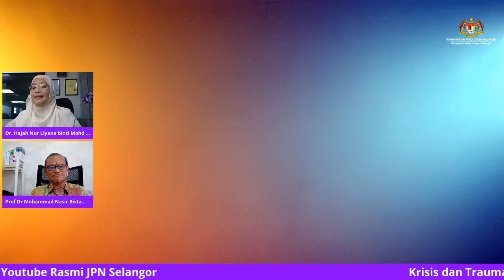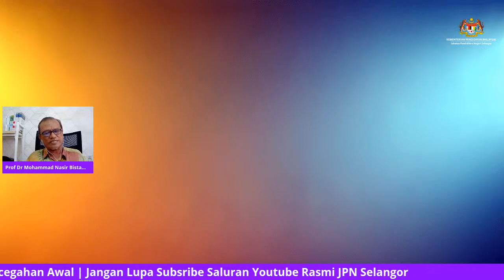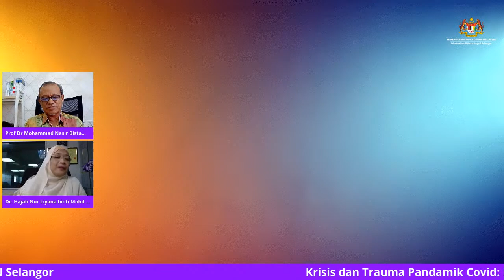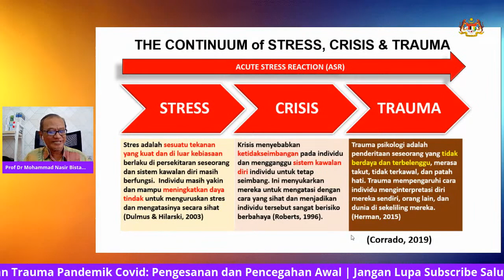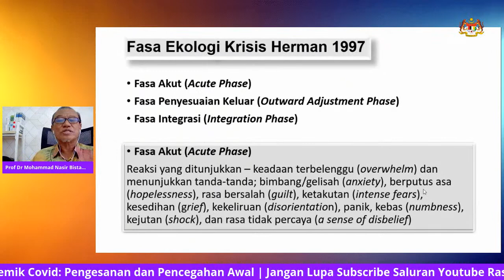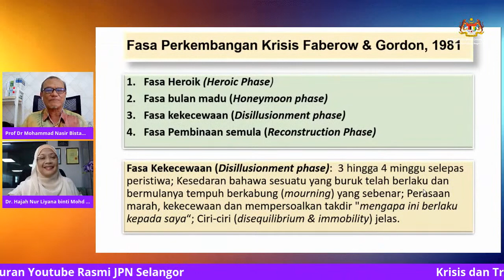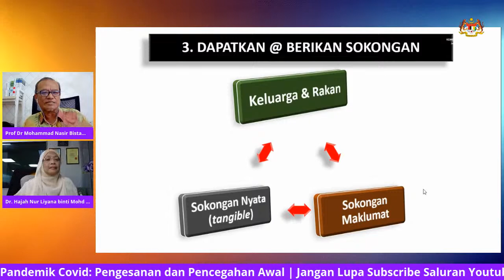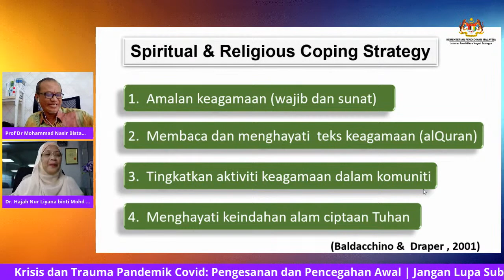Krisis dan Trauma Pandamik Covid: Pengesanan dan Pencegahan Awal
Webinar Krisis dan Trauma Pandamik Covid: Pengesanan dan Pencegahan Awal bersama-sama Dr Mohammad Nasir Bistamam (Pengamal Kaunseling (KB,PA), Ahli Seumur Hidup PERKAMA International serta Mantan Profesor Madya Bidang Kaunseling, UPSI) anjuran Sektor Psikologi dan Kaunseling, JPN Selangor